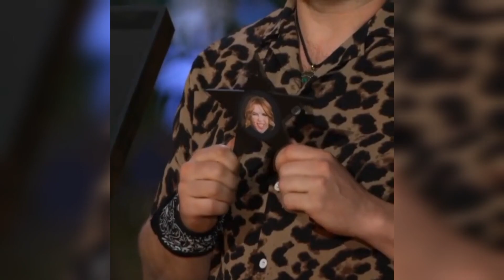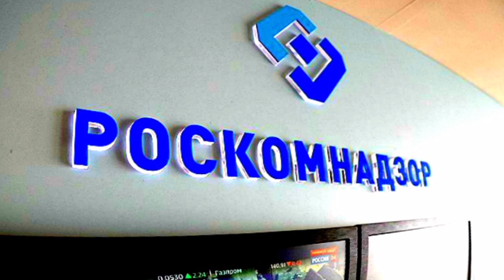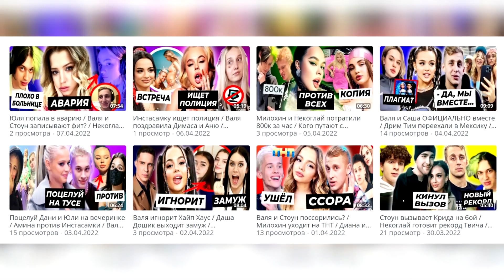Саша посвятил трек Вале / Моргенштерн и Дилара разводятся / Диана и Фогель стали родителями